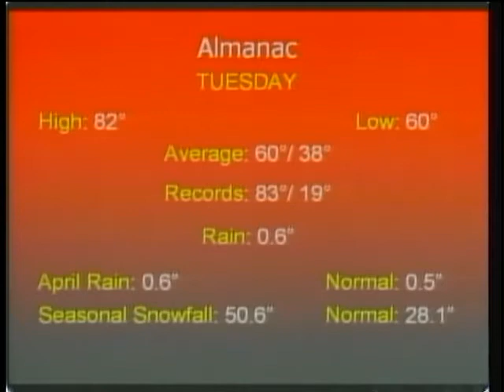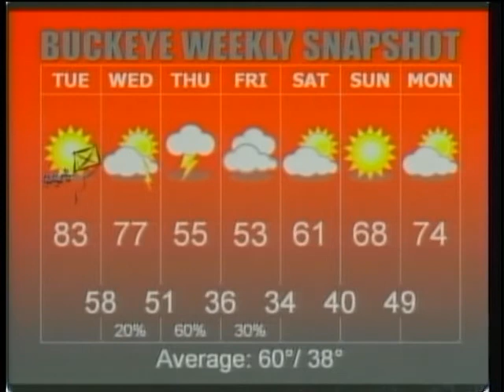April 6, 2010 Weather Report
This is the weather report for April 6, 2010 as recorded on Buckeye TV at The Ohio State University, by Bradley Harvey.